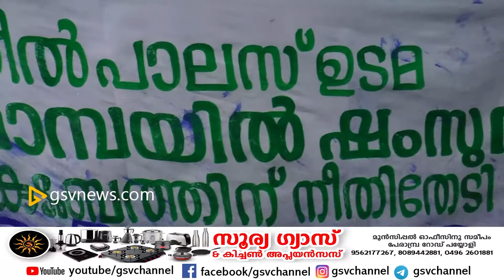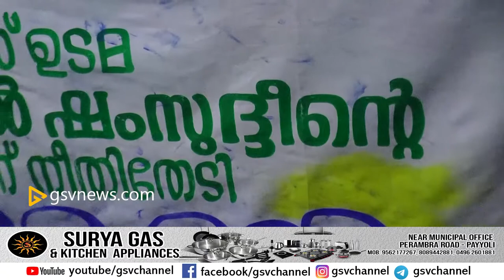സ്റ്റീൽ പാലസ് ഉടമ മാമ്പയിൽ ഷംസുവിന്റെ കുടുംബത്തിന് നീതി ലഭ്യമാക്കാൻ സർവ്വകക്ഷി പ്രചാരണ ജാഥ നടത്തി.